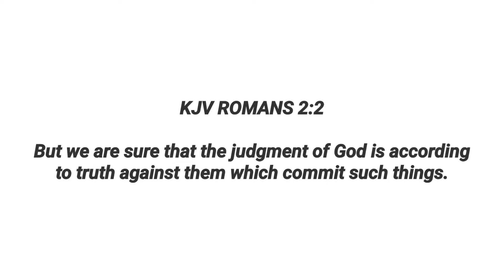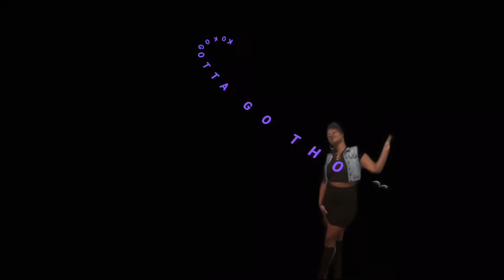BALL TO YOU FALL CHALLENGE!!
CHALLENGE ALERT!

WELCOME TO KOKOS WEEK OF CHALLENGES SHOWWWWW! LETSGO!!!

Your girl will be posting all challenges this week so please sit back and ENJOYYYY!!! Don't forget to tell me how your girl did!

Challenging

Hellooooo D'lytefuls, thank you for joining this EPIC CHALLENGE!! I appreciate you for all that you do in the support of my channel. I care for you all deeply.

Continue with me while we crush this delicious challenge created by Tray and NeeNee

Let's step out of our comfort zones and indulge a lil bit on some FUNNNNN!!

Challenge Name: Ball to you Fall

Challenge Creator: Tray and NeeNee

Challenging: ALL MUKBANGERS

Challenge rules: Must have a cooked 2lb bag of Meatballs; Eat as many Meatballs as you can in

6 MINUTES!

THE TWIST:

BEAST STATUS- Must eat as many Meatballs as you can covered in 2x SPICY sauce!

wimp status: must eat as many meatballs as you can with any or no sauce.

Challenge some folks and let's keep this going for the support amongst the Mukbang community!!!

Koko's motto- Always ask would God be ok with this in every situation!!

You all have a wonderful and blessed day and I hope to see and talk with you soon!!

Don't forget to chat with me in the comments & subscribe if you haven't already, click the bell and select ALL so you can be notified when the next ETHNIC CUISINE, VLOG or CHALLENGE are ready for exploring.